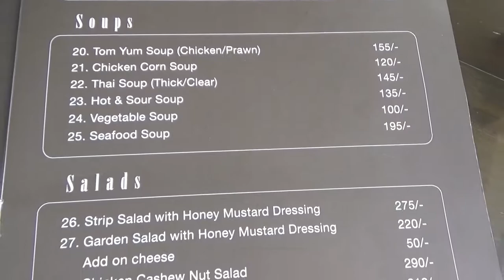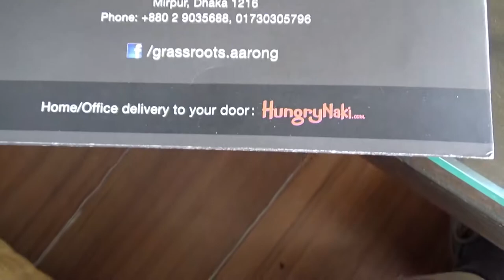Grassroots Cafe & Restaurant | Mirpur Dhaka | Bangladesh | 03D17 Day 8B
Grassroots Coffee Shop & Restaurant is owner by Aarong, a clothing and home décor chain of local handcrafted products. Th is is a small cafe, but nicely decorated with comfortable siting arrangements. I liked those bottles used to decorate ceiling.

In this episode, I will give you an inside tour of Grassroots Cafe, including its menu. I find all items are extremely cheap after the dollar conversion.

Location: Mirpur, Dhaka.